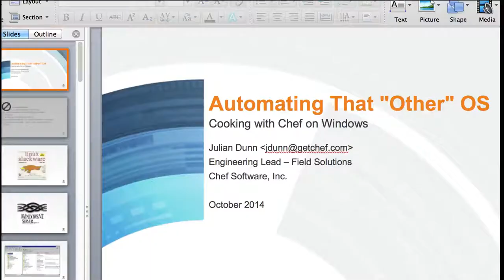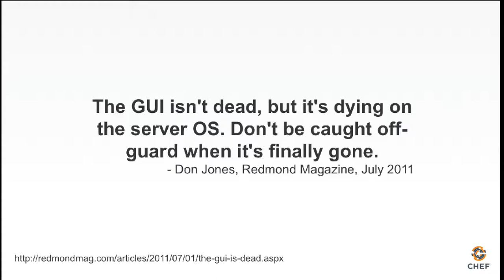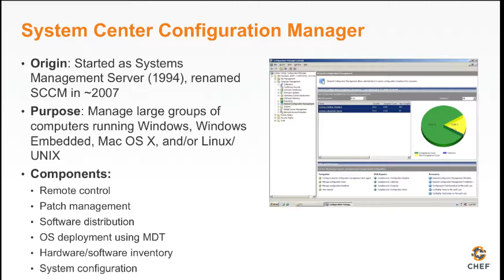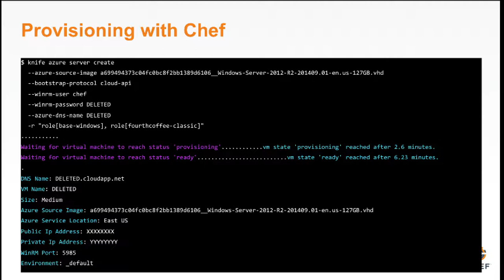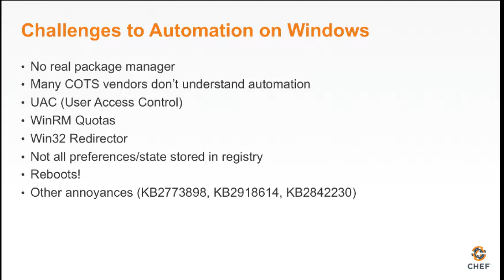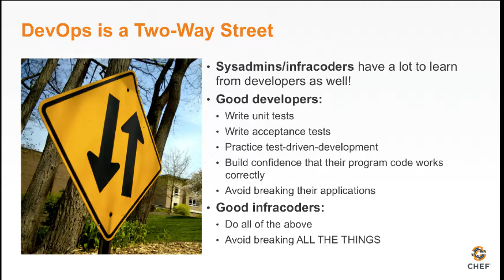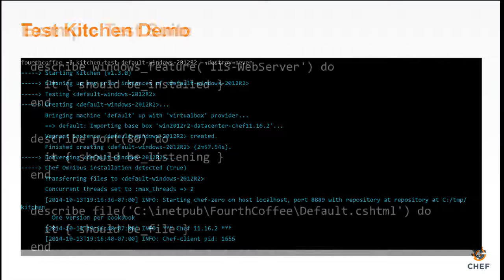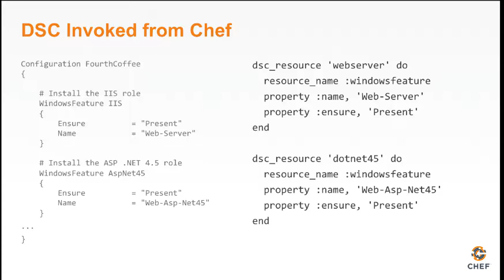Automating that "Other" OS: Cooking with Chef on Windows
Recording of my talk from CloudDevelop 2014, Columbus, Ohio.